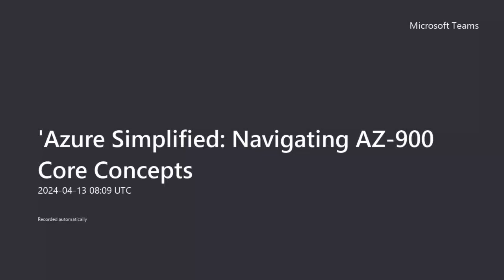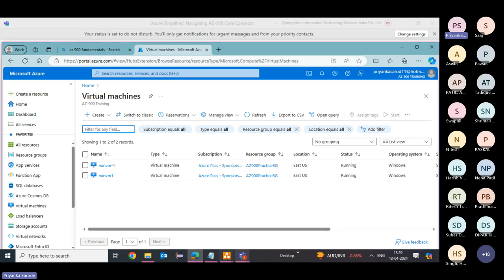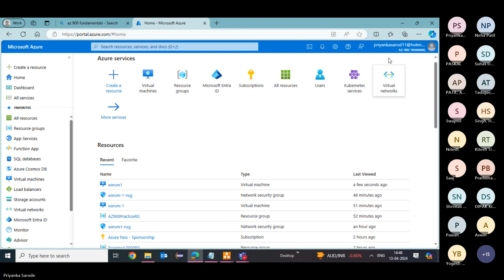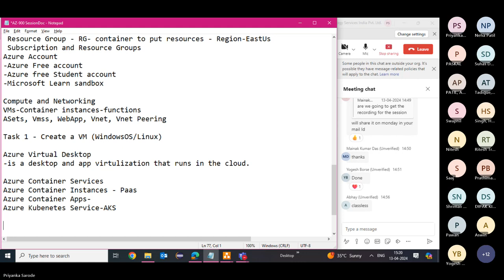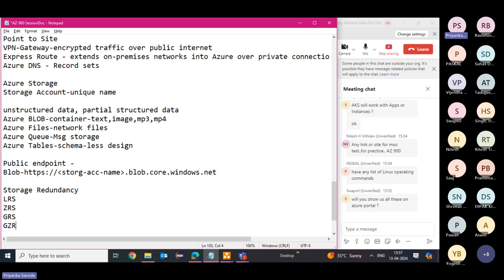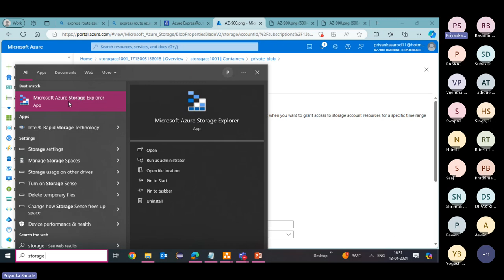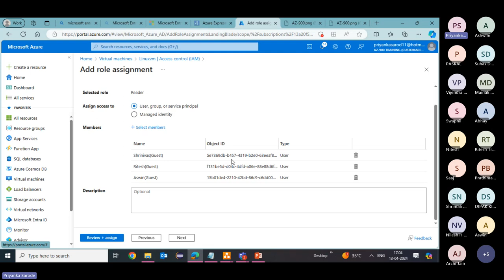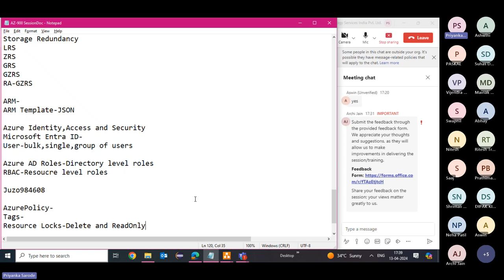Azure Simplified: Navigating AZ-900 Core Concepts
This lecture is designed to introduce participants to the foundational elements of Microsoft Azure, providing a comprehensive overview of cloud concepts, core Azure services, and the principles of Azure management and governance. Aimed at IT professionals and anyone interested in understanding the basics of cloud services, particularly those offered by Microsoft Azure, this session covers the essential knowledge required to begin a journey in cloud computing and prepare for the AZ-900: Microsoft Azure Fundamentals certification.
Describe Cloud Concepts
Describe Azure Architecture and Services
Describe Azure Management and Governance"

Why Synergetics?